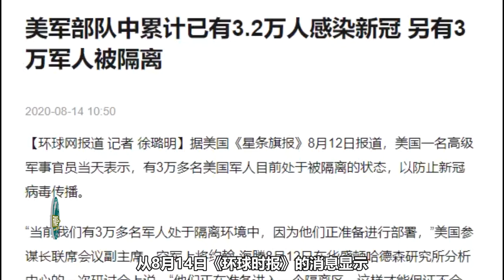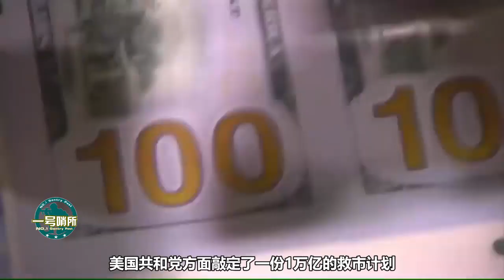美國國防工業告急，高層兩派相互扯皮，美高官：或斷送美軍現代化【一号哨所】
近段时间以来，美国国内疫情肆虐。受疫情的严重冲击，隔离停产和物流中断，严重影响了美国军工业产能。而就在最近，美国的国防工业告急了。 我們的影片會遵循公平、尊重的原則，確保不會包含任何仇恨言論的元素。